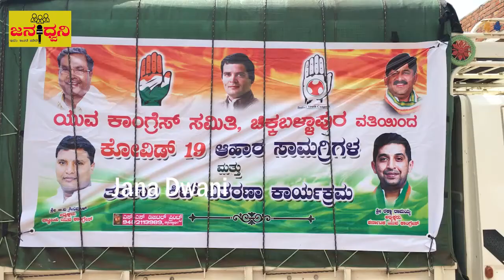"ರಕ್ಷಾ ರಾಮಯ್ಯ" ಆದೇಶದಂತೆ ಬಡವರು, ನಿರಾಶ್ರಿತರಿಗೆ "ತರಕಾರಿ" ಕಿಟ್ ವಿತರಿಸಿದ ಜಿಲ್ಲಾ ಯುವ ಕಾಂಗ್ರೆಸ್|JanaDwani